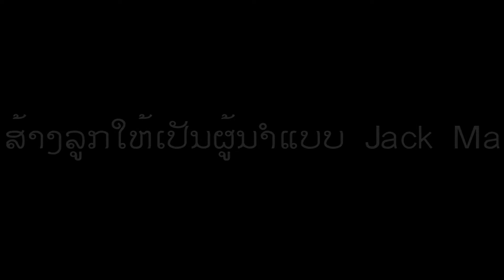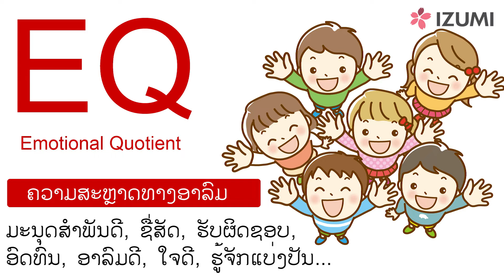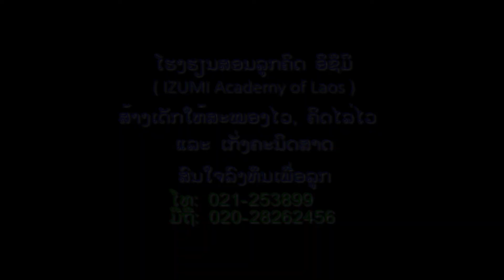IZUMI ສ້າງເດັກ ສ້າງປະເທດ EP 13: ສອນລູກໃຫ້ເປັນຜູ້ນໍາລຸ້ນສືບທອດ ແບບວິທີຄິດຂອງ JACKMA